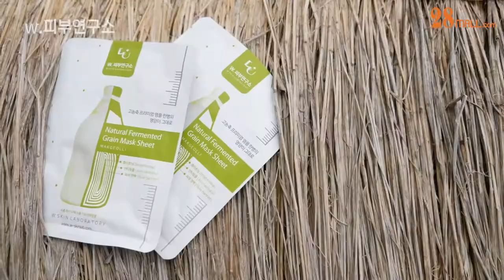W.Skin Lab Makgeolli Fermented Grain Super Hydrating Mask Promo Video 2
W.Skin Lab Makgeolli Natural Fermented Grain Mask with abundant nutrients which brightly blooms your skin and prevents aging.